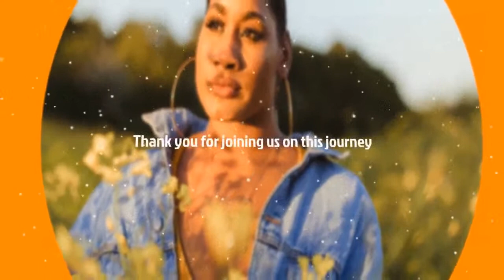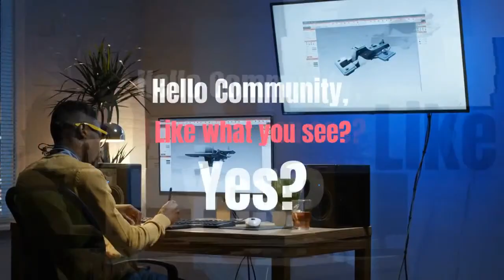Talking About Sickle Anemia | Getting Real With Paula - Ep 39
This week at Getting Real with Paula we are talking about sickle anemia. A disease that affects more than 50 million people around the world, mostly in the black population. In Canada, 1 out of 10 black people have the falciform disease gene; and 1 out of 400 children are attained in communities at risk. Join this conversation to learn what living with sickle anemia means and discover how you can change lives too.